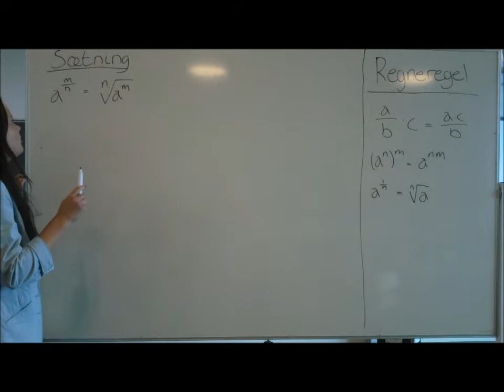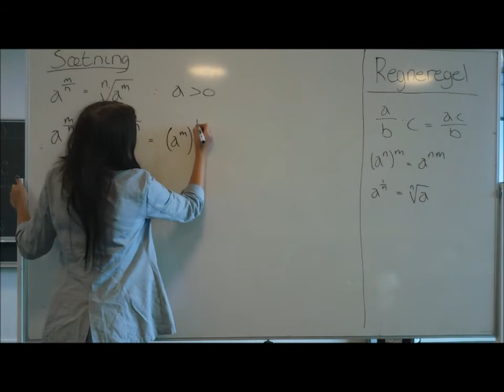Video Matematik potens med vilkårlig brøk som eksponent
I.2.4.1 Definition: Potens med vilkårlig brøk som eksponent

Lavet af: Caroline & Nadja